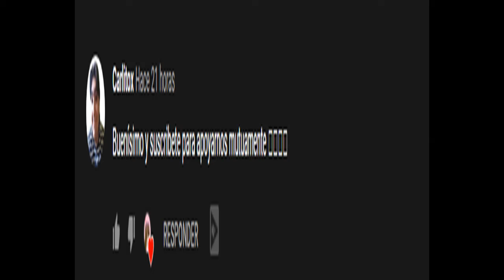cambio de look extremo ft jacg 19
HOLA GENTE
aqui un pequeños tag que hice veanlo xd y comente para ser saludados en otro video

MEMES PARA RESPONDER CHATS
MEMES PARA RESPONDER
PACK DE MEMES BOBSPONJA
MEMES BOBSPONJA PARA VIDEOS
PACK DE MEMES DE BOBSPONJA
MEMES BOBSPONJA PARA RESPONDER
PACK DE MEMES AURONPLAY
MEMES AURONPLAY
VIDEOS DE AURONPLAY
EL PACK DE MEMES DEFINITIVO
EL PACK DE MEMES DEFINITIVO PARA EDITAR VÍDEOS
EL MEJOR PACK DE MEMES PARA EDITAR VÍDEOS DE FREE FIRE
PACK DE PANTALLA VERDE
CHROMA KEY
FERNANFLOO MEMES
MEMES QUE USA FERNANFLOO
PANTALLA VERDE
GREEN SCREEN PACK
GREEN SCREEN
MUSICA SIN COPY
PACK DE MUSICA SIN COPY
MUSICA PARA VIDEOS RANDOM
MUSICA PARA VIDEOS DE FREEFIRE
MUSICA SIN COPY PARA EDITAR
HOLA SOY GERMAN
PACK DE MEMES HOLASOYGERMAN
PACK DE MEMES PARA EDITAR DE GERMAN
MEMES DE ANIME
MEMES DE LOS 7 PECADOS CAPITALES
MEMES DE ONE PUNCH
MEMES DE NARUTO
MEMES DE DRAGONBALL
MEMES CJ
MEMES GTA SAN ANDREAS Y GTA V
MEMES FREEFIRE Y MINECRAFT
MEMES DE FREESTYLE
FREESTYLE MEMES PARA EDITAR
FRASES DE FREESTYLE
PACK DE MEMES DEL HOMBRE ARAÑA
MEMES DEL HOMBRE ARAÑA
MEMES SPIDERMAN
MEMES DE TOY STORY
TOYSTORY RANDOM
PACK DE MEMES DEL CHAVO DEL 8
CHAVO DEL 8 PLANTILLAS
MEMES Y CLIPS DE EL CHAVO
EL CHAVO DEL 8
NO NOS CORTES MEMES
NONOSCORTES MEMES Y RISA